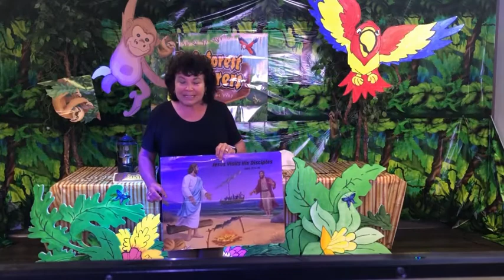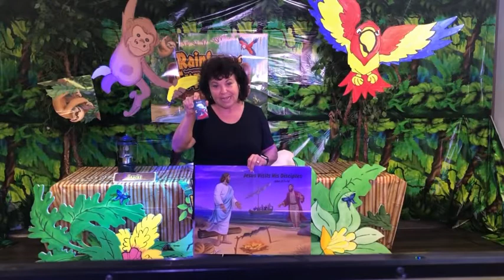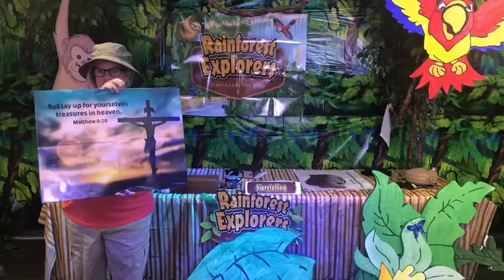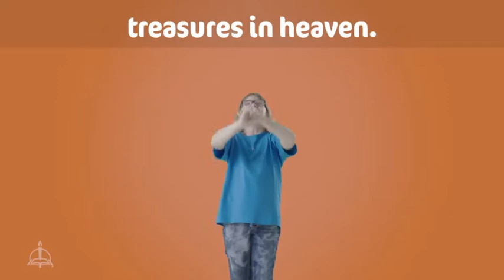FORKVBS FRIDAY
Welcome to Fork's final day of Rainforest Explorers VBS. Please send us Pictures of your kiddos as they Explore Jesus leading the way